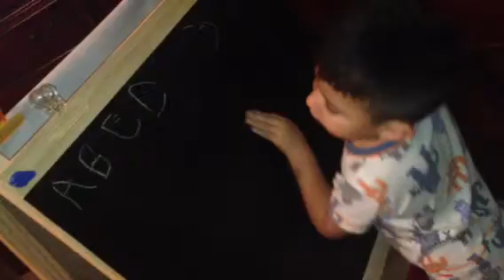My son, the perfectionist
Jake not happy with his penmanship lol